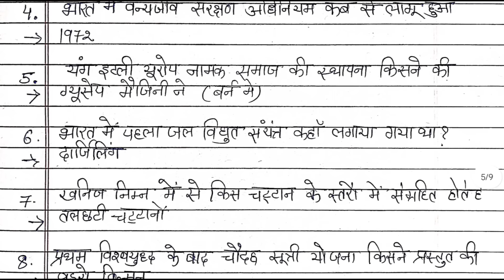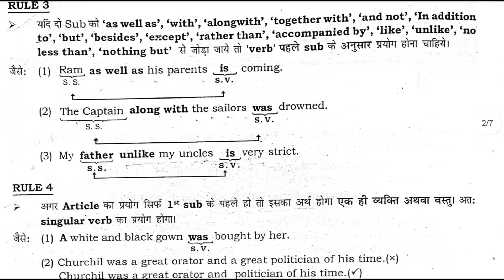bihar deled question paper 2024, bihar deled previous year question paper 2024, deled question paper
bihar deled previous year question paper 2024 deled question paper 2024
bihar deled previous year question paper math d.el.ed entrance exam question paper 2023 math bihar deled entrance exam previous year question paper